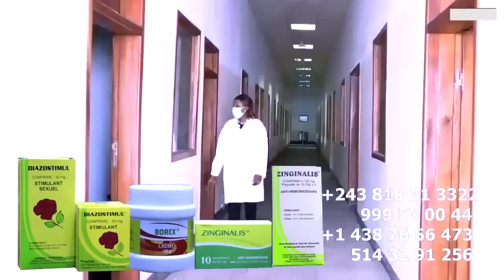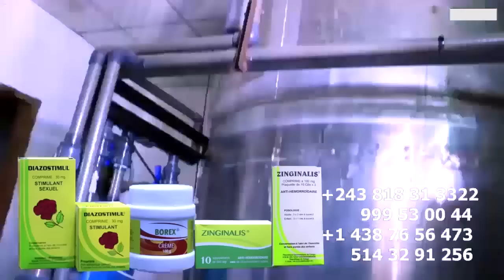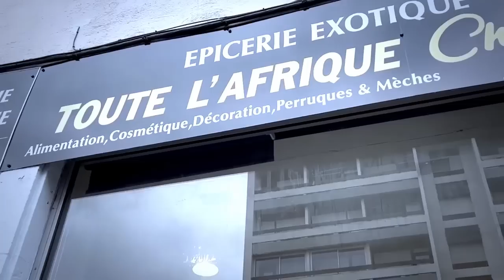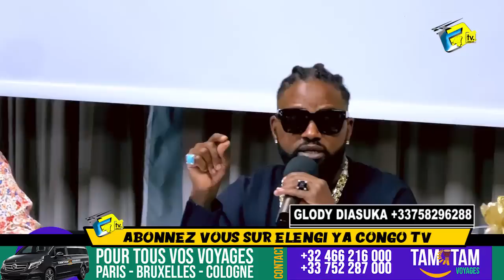Arrêt Sur Image FERRE GOLA Sur Méchanceté De FALLY Recadre HERITIER WATA,Remercié MOISE MBIYE ,KOFFI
Arrêt Sur Image De Conférence FERRE GOLA Réagit Sur Méchanceté De FALLY IPUPA Recadre HERITIER WATA Sagement Et Remercié MOISE MBIYE Et KOFFI OLOMIDE